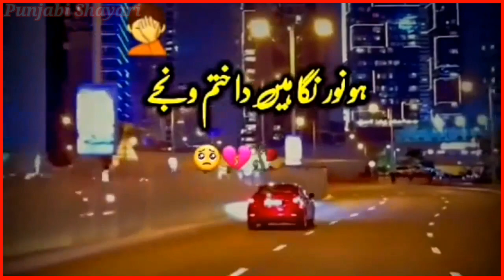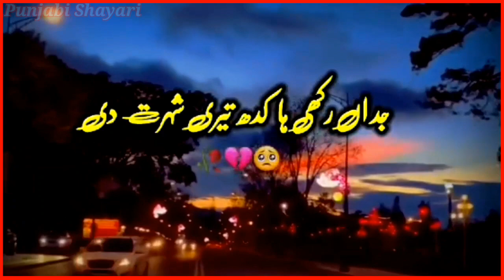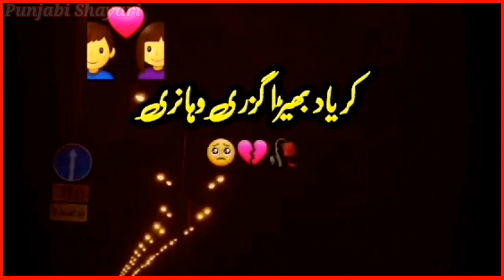Punjabi shayari DohrayTalib Hussain Dard WhatsApp status Shala kabar de dard naseeb na hove#status